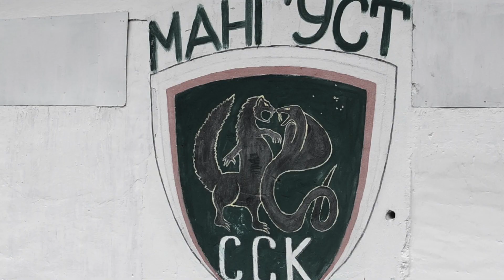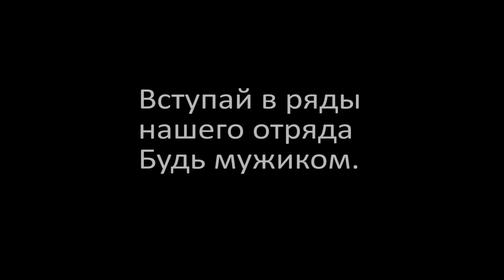впск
Встреча двух Военно патриотических клубов Мангуст г.Сланцы и Русь г. Санкт-Петербург.